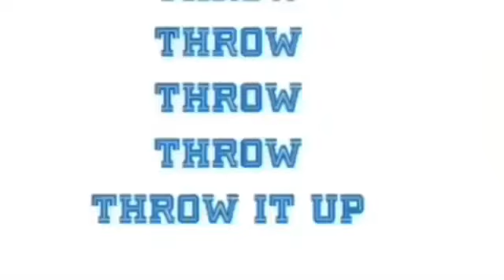Sega ytp 81